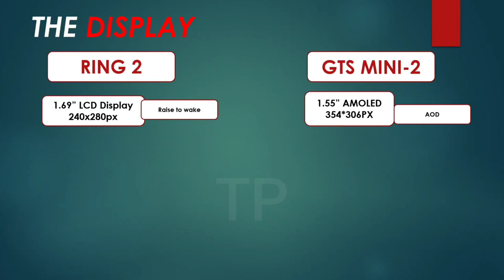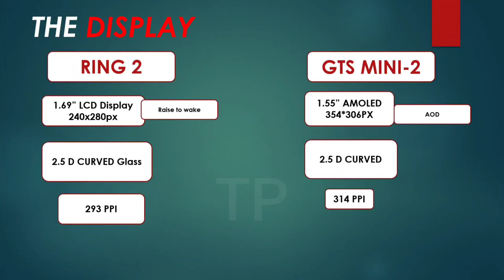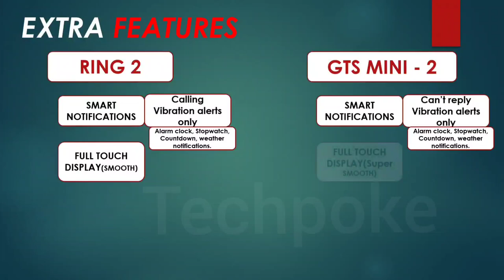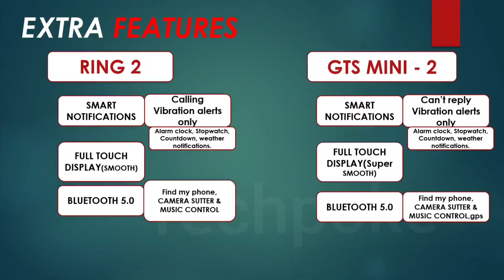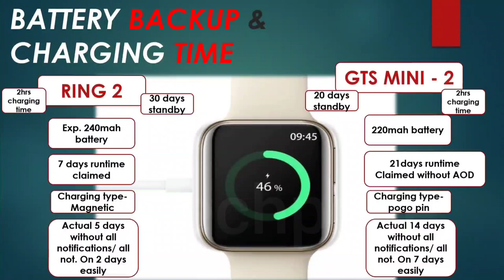Amazfit GTS mini 2 (2022) vs Fireboltt ring 2 | amoled display 😍 with GPS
🎁Buy any product from Flipkart Endorsed App Shopsy And get Straight discount

Guys aaj hum compare karnge best fitness watch ka jo ki best display ke sath aati hai so watch the video till end for final conclusion. lets Compare Fireboltt ring 2 and Amazfit GTS 2 mini 2022 with good pricetag 5499

1. Fireboltt ring

3. Crossbeats ignite S3

4. Maxima max pro x6

6. Fireboltt Beast pro

7. Ptron force x11 (new launched)

8. Zebfit 4220ch

9 Timex metalfit 2.0

10. ZEBFIT 7220CH

11. Fireboltt 360 pro

12. Pebble leap

13. Pebble cosmos

14. Aqfit w9

15. Crossbeats orbit

Techpokecomparison
Amazfit GTS 2 mini 2022  vs Fireboltt ring 2
Fireboltt ring 2 smartwatch 2022
Best watch under 4999
Redmi watch 2 watch of 2022
1.55" vs 1.69” display
 Fireboltt ring 2 vs Amazfit GTS 2 mini
Fireboltt ring 2 unboxing and review
under 5000 best Fitness plus calling watch
Amazfit GTS 2 mini 2022